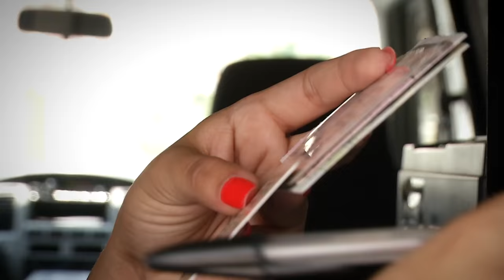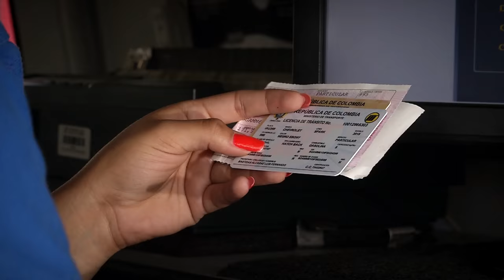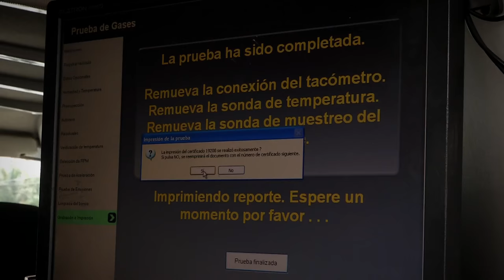Control a emisiones vehiculares [NOTA Diálogos Metropolitanos] Telemedellín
Conoce cómo realiza el Área Metropolitana del Valle de Aburrá, junto a las Secretarías de Movilidad de los Municipios, los operativos para controlar la emisión de gases de los vehículos.